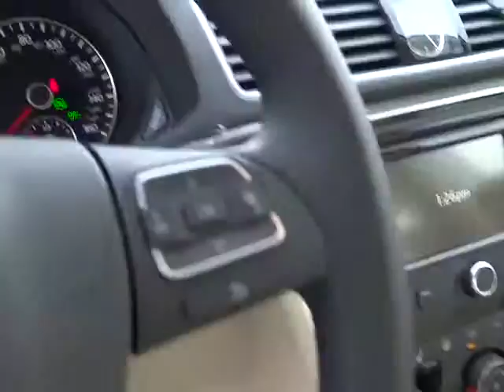2014 Volkswagen Passat Reno, Carson City, Northern Nevada, Roseville, Sparks, NV EC046439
2014 Volkswagen Passat  - Stock#: EC046439 - VIN#: 1VWBT7A31EC046439